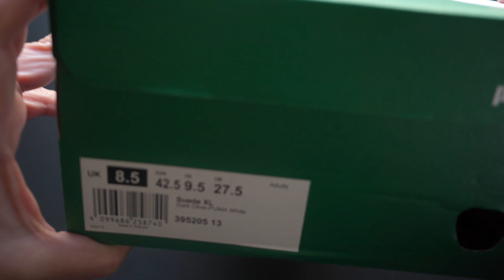PUMA｜Suede XL ｜Unboxing & Review ｜395205 13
I was quite interested in this model that was released at the end of last year.
I said that the popularity of skater-type sneakers might further accelerate.
This is just one of those concepts.
It simply looks like puma suede has gotten fat.
It is likely to be popular among dancers, street fashion, musicians, etc.
The shoe tongue and other parts are quite thick, so the size is the same as normal suede.

昨年末にリリースされたモデルの中ではかなり気になったいたモデル。
スケーター系のスニーカー人気が更に加速するかもと言ったが
これもまさにそういったコンセプトの一足。
単純にプーマスウェードが太ってしまったようなルックスで
ダンサーさん、ストリートファッション、ミュージシャンなどにも人気が出そう。
シュータンなどの厚みがかなりあるので、サイズは通常のスウェードと同じで大丈夫。

Aves "Golden Bells" & Ollie Joseph "Letterman Jocks"